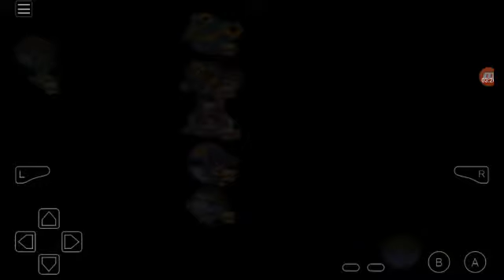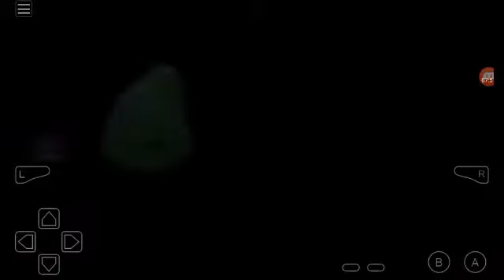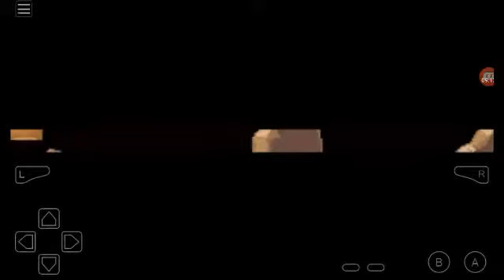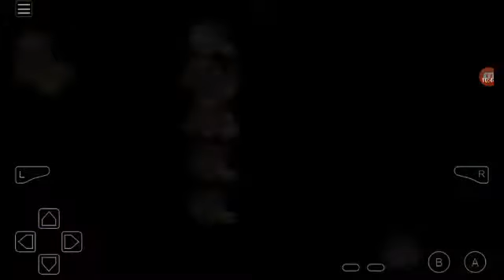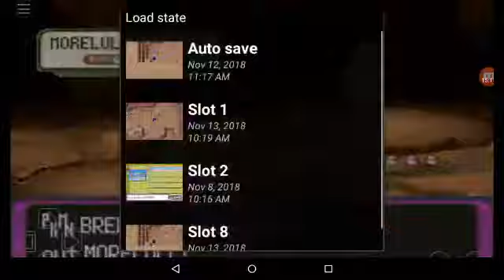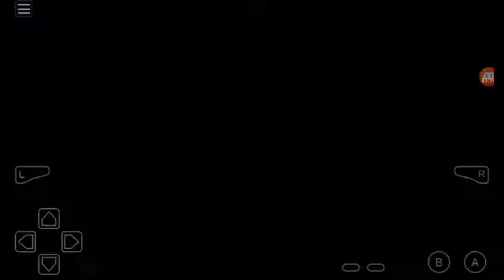Let's Play Pokemon Mega Power #14 Fault Cave Part 1 & Covellite Ruins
In this episode I go through Fault Cave and explore Covellite Ruins.